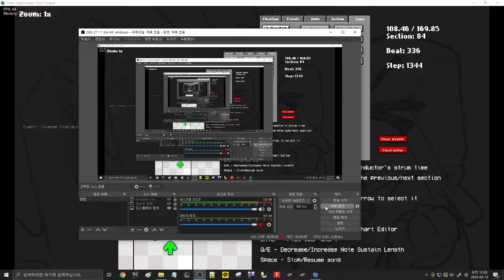Gura sings Challeng Edd End Mix but i made a mod lol V3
Add 'Gura with a gun'